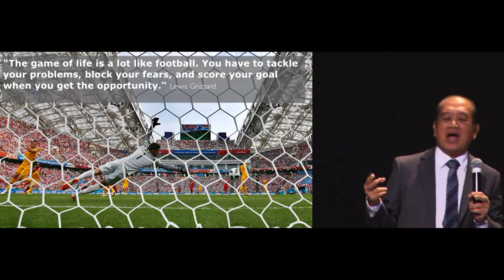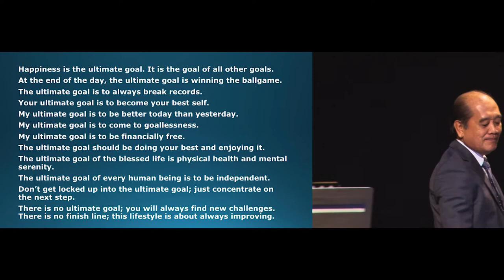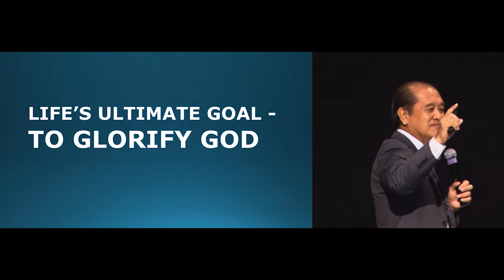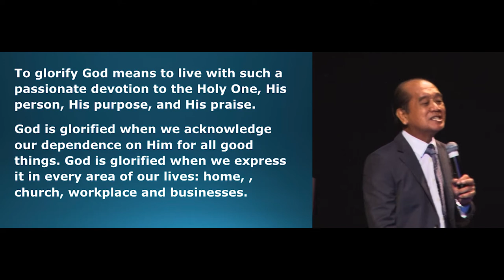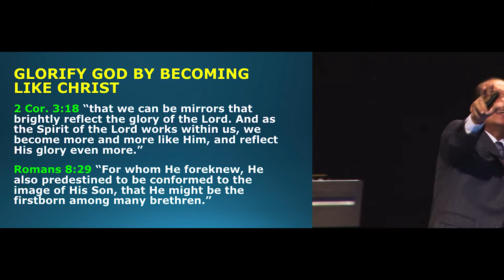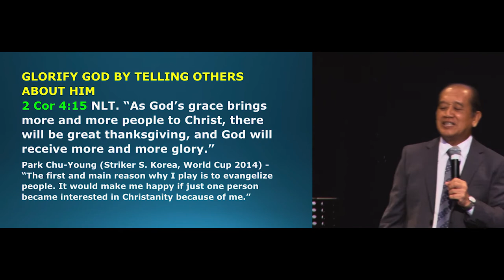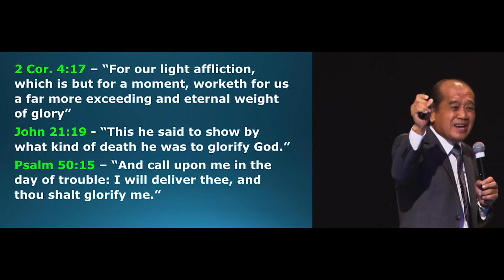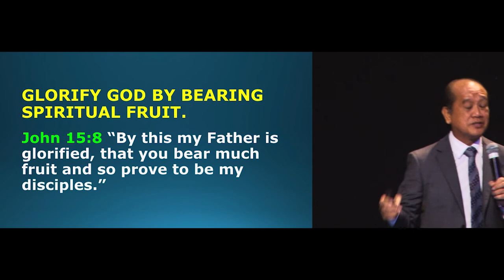The Ultimate Goal - Rev. Dr. Vincent Leoh | 01 JULY 2018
The ultimate goal in life is to glorify God.